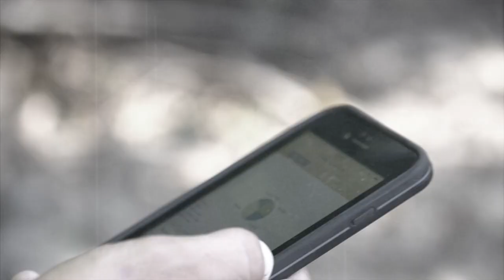Outrun them all - John Deere Forestry Equipment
When you need the best forestry equipment you can get your hands on, trust only John Deere. Superior products, superior customer support. Call Flint Equipment today to learn more.